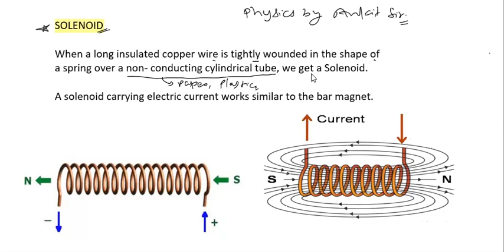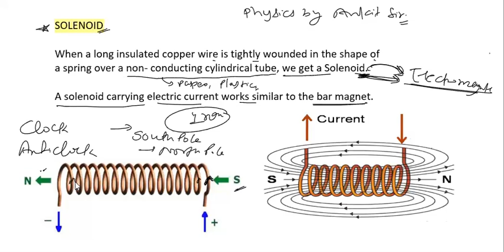Class 7 Electricity part31 | Solenoid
Last lass of this Chapter